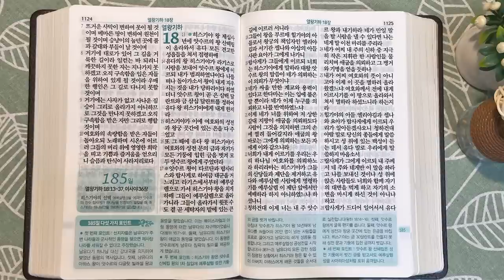소안과 남유다에 임할 심판 | 통독성경 184일 | 이사야 30~35장 | 통박사 조병호의 1년1독 성경통독 | 성경지리와 역사를 통으로